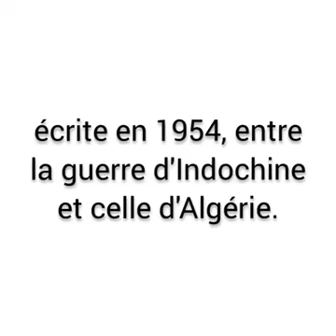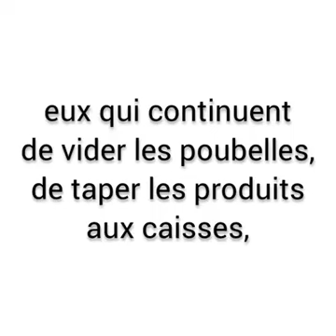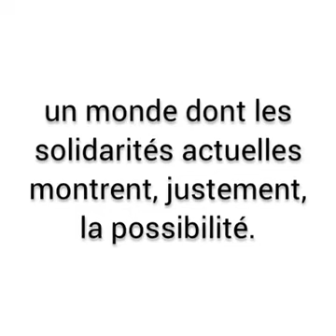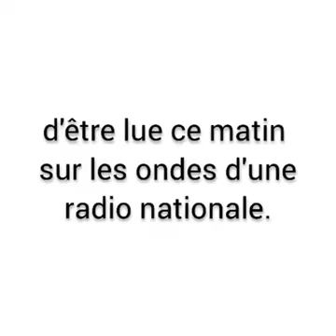à l'intention de macron